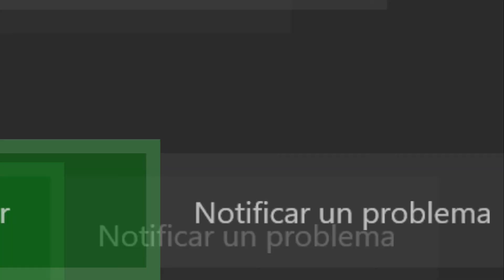Jugando Indivisible Parte 15: Tai Krung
Os dejo mi cuenta de Twitter por si me queréis seguir, ^^.